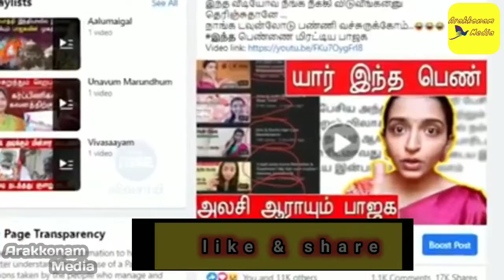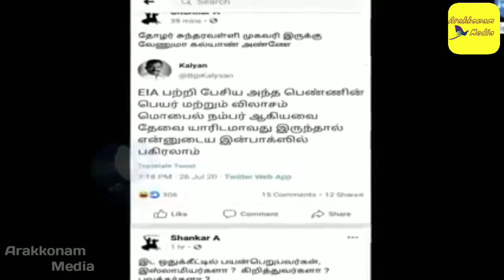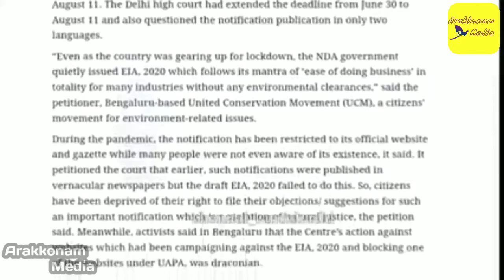environmental impact assessment part 2|arakkonam media|tamil|சுற்றுச்சூழல் தாக்க,மதிப்பீடு பகுதி 2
Let us first consider what the Environmental Impact Assessment Draft Act 2020 is.
 We need to obtain permission under the Environmental Protection Act 1986 to start large enterprises and industries in India.
Accordingly, the Environmental Impact Assessment Report on the project should be prepared under the Environmental Impact Assessment Act, 2006.
The committee constituted in the Government Review
If it is a risk-free project, it will grant or refuse permission.
Now we are opposing this Act because the Act 2006 is being amended to suit the central government institutions.
Listen to him to make it clear to you.
சுற்று சுழல் பாதுகாப்பு பற்றி சிறுவனின்

emil:shivamedia1310@gmail,com